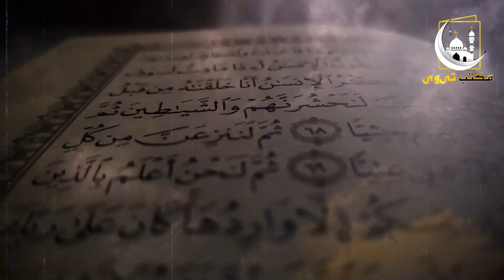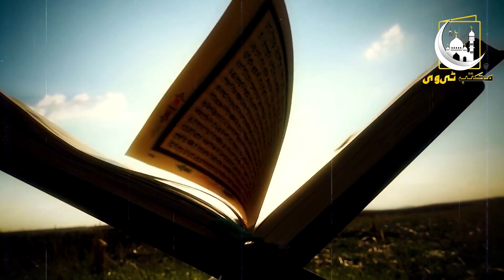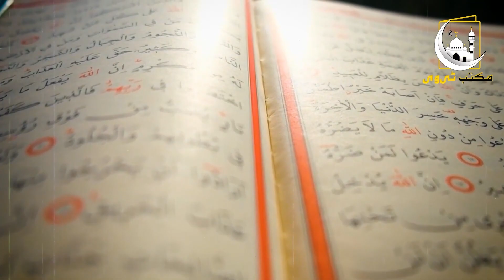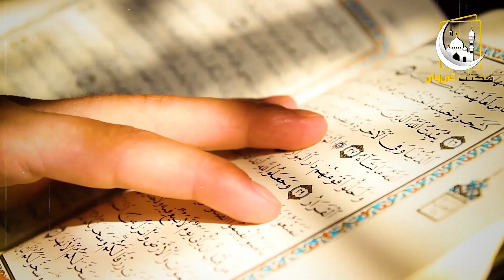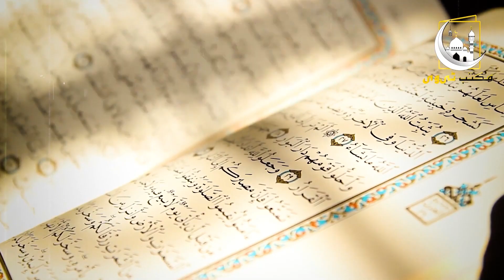Khudara Is Video Ko Ignore Na Karna | Maktab TV